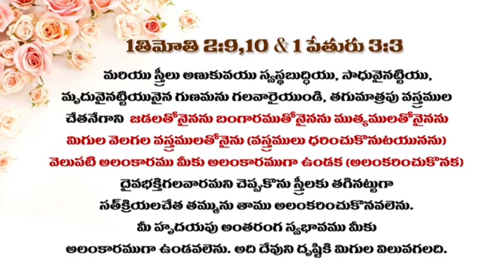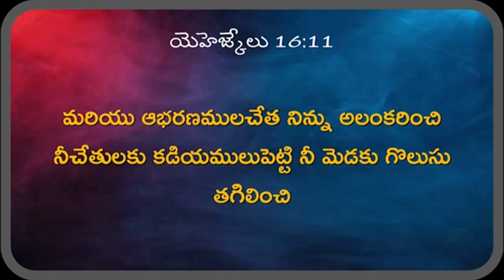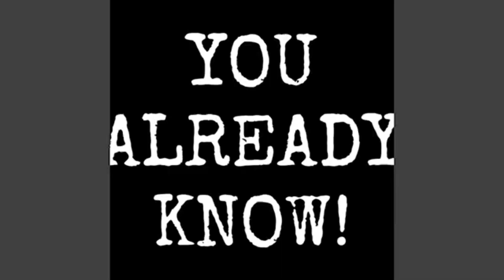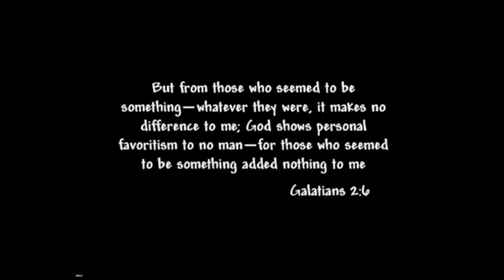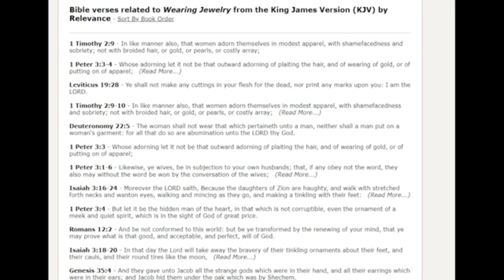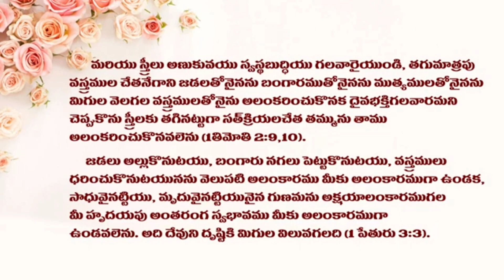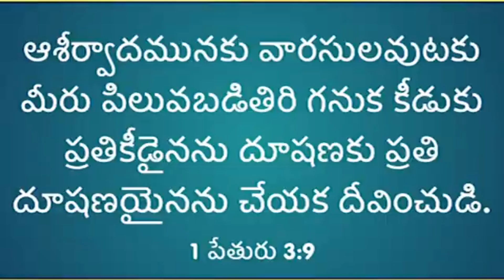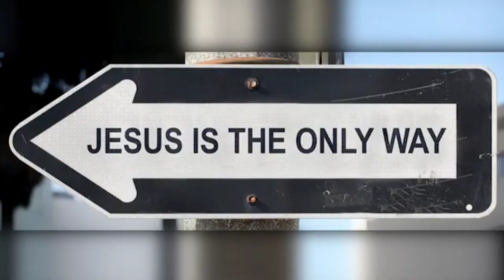క్రైస్తవ స్త్రీలు అలంకరించుకోవచ్చ